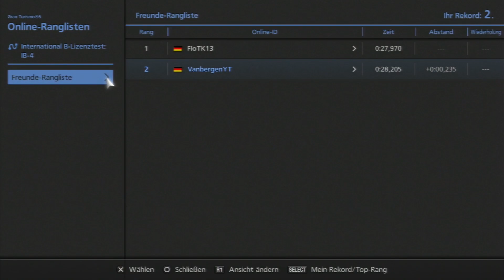GRAN TURISMO 6 [Deutsch] #017 - International B Lizenz - GT6 Lets Play [PS3] [HD+]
Das Gran Turismo 6 Lets Play mit Vanbergen, Viel Spass!

Herzlich Willkommen zum Gran Turismo 6 Lets Play. In der ersten kleinen Folge, seht Ihr das Intro zum Spiel und ab Folge #001 startet das Mammut-Lets Play. Gran Turismo 6 spielen wir bis der Arzt kommt und wie es sich für ein "Endlos-Spiel" gehört, so lege ich mich auch heute noch nicht fest wie lange das Projekt laufen wird. Eins steht fest: Lange =)

Besonders freue ich mich wieder auf coole Community Spielchen und natürlich sehr spannende Rennen. Wenn Ihr dabei sein wollt, so lasst doch ein nettes Kommentar da und vielleicht auch einen Daumen, wenn Euch das Video gefällt.

► Gran Turismo 6 - Guides & Infos
In Kürze findet Ihr auf MMOZone natürlich weitere Tipps, Tricks, Anleitungen, Guides und vieles Mehr zu Gran Turismo 6

► Gran Turismo 6 -- Offizielle Beschreibung
Gran Turismo 6 erreicht mit über 1.200 von Anfang an verfügbaren Autos (darunter auch FIA-GT3-Fahrzeuge und die neuesten Modelle auf dem Automarkt), den zusätzlichen, weltbekannten Strecken wie Silverstone und Willow Springs und einer neuen, verbesserten Reifen- und Aufhängungsphysik einen neuen Meilenstein in der Entwicklung des virtuellen Rennsports. Wenn Sie das Spiel bei einem teilnehmenden Händler vorbestellen, erhalten Sie fünf exklusive Vorbestellungs-Fahrzeuge, die sonst nirgendwo erhältlich sind. Außerdem erhalten Sie -- abhängig vom ausgewählten Händler -- eins von vier Fahrzeug-Paketen oder 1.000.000 Ingame-Credits. Mehr Informationen erhalten Sie von den verschiedenen Händlern in Ihrem Land.

► GRAN TURISMO 6 für PS 3
Im Video seht Ihr die Playstation 3 Version